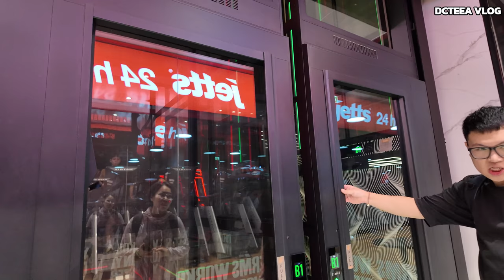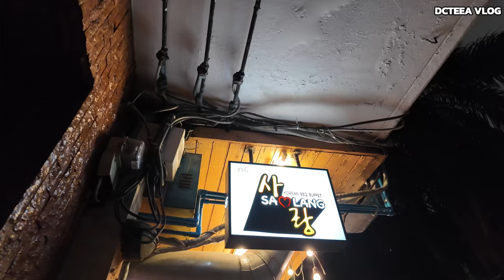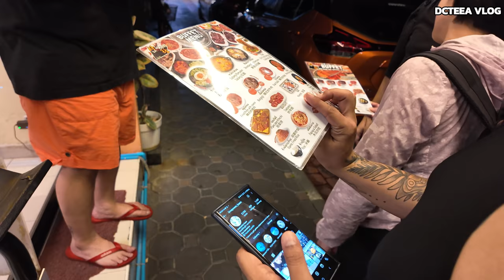VLOG รีวิว DJI OSMO Pocket 3 มือใหม่ ไม่ได้ปรับอะไรเลย | DCTEEA ดีซีเต้ VLOG 4K 60 Fps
Record Video by DJI OSMO Pocket 3
Video 4K 60 Fps